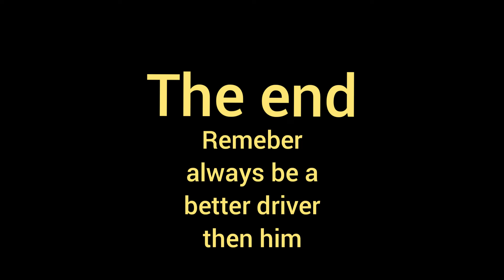My friend Wicknasty81 being a bad driver for 1:22 straight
Best video yet spent awhile on this bad boy